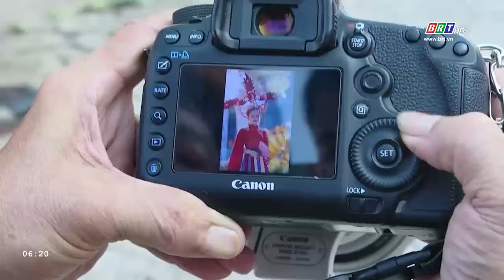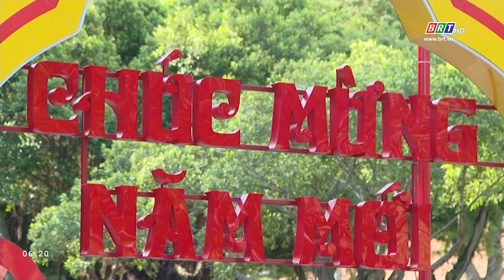Xuân khơi nguồn cho các nhiếp ảnh gia | BRTgo